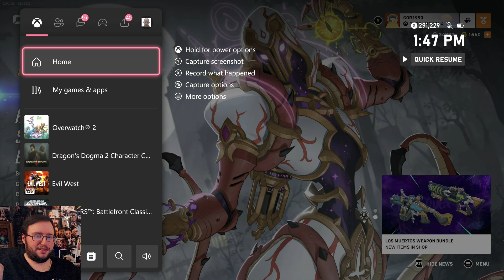Gor Plays: Overwatch 2 - Balanced Overwatch Mode (April Fools Day 2024)